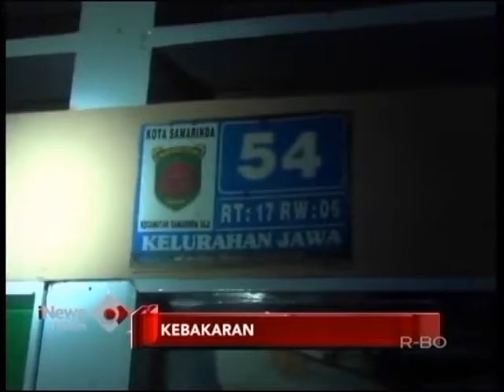20 RUMAH LUDES TERBAKAR